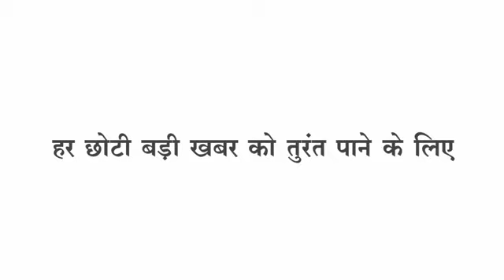Warla विधायक ग्यारसी लाल रावत ने मंत्री स्मृति ईरानी पर क्यो रखा इनाम,सीएम पर निशाना अब शर्म नही आती